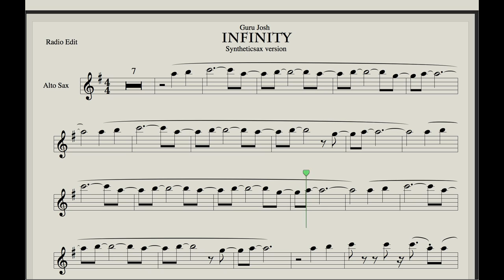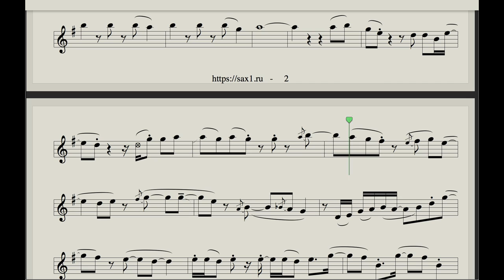Guru Josh Project - Infinity (Sheet music and Backing track)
Download this backing track and sheet music for saxophone alto & saxophone tenor